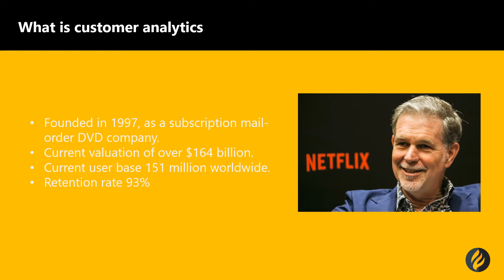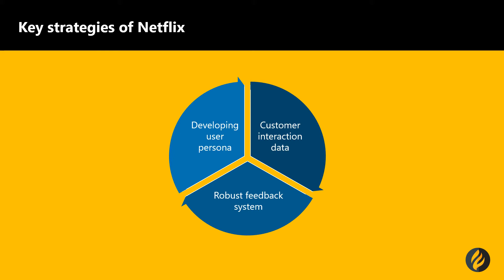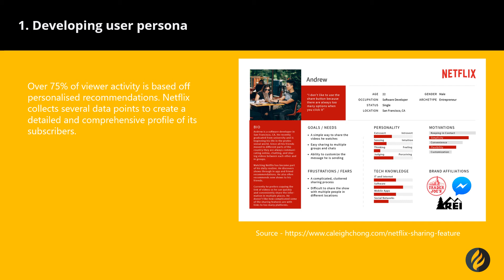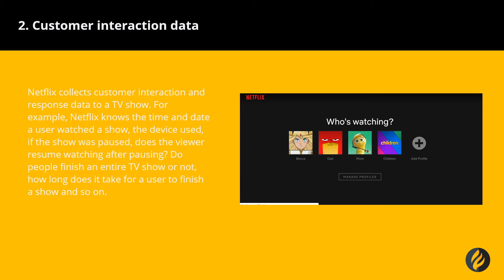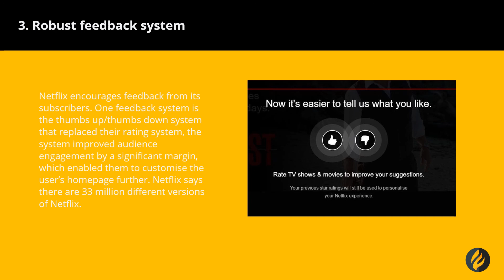Netflix customer analytics case study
In this video we explain the key strategies of Netflix on how they are using customer analytics to drive exponential growth.